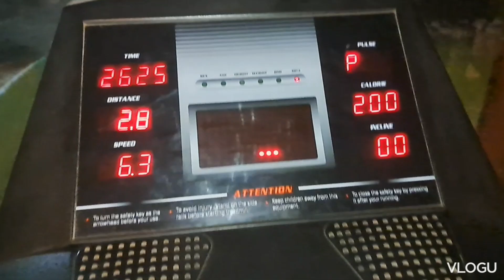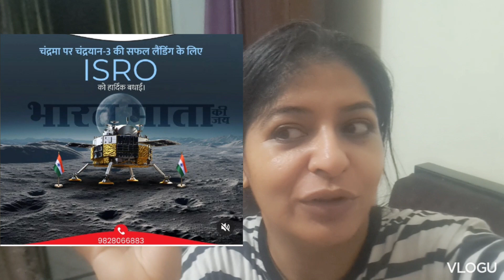Kachori khane se pet dard hogya😬vlog